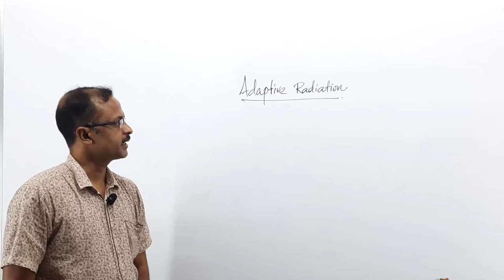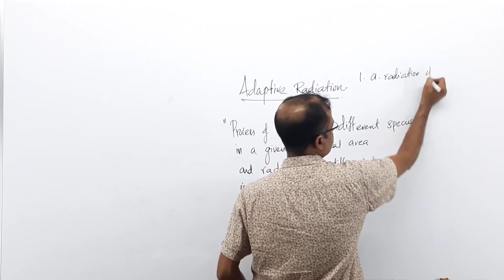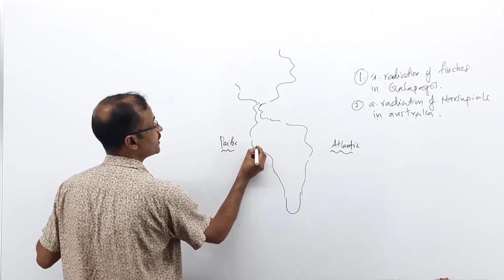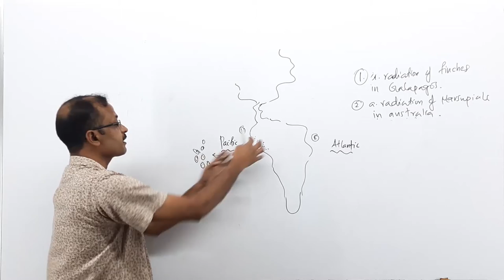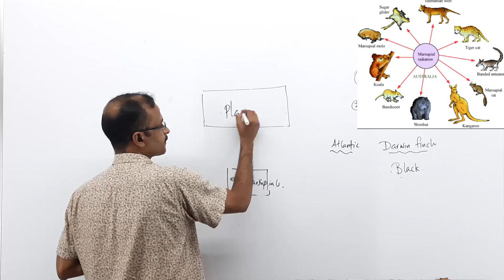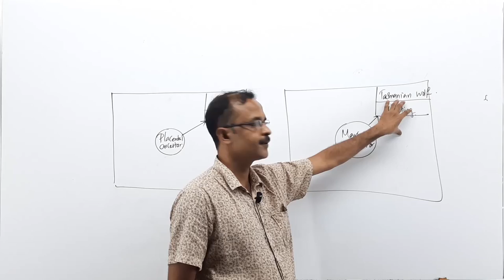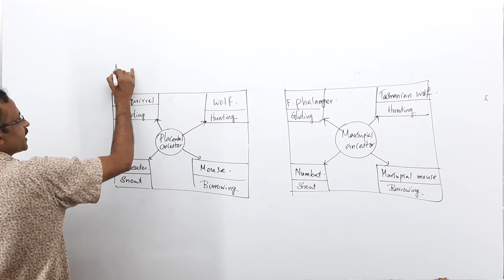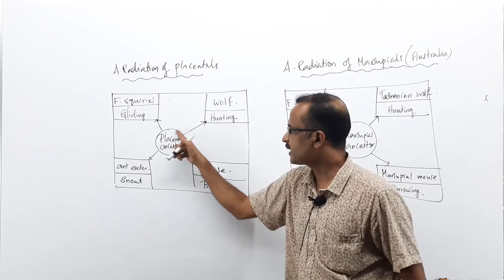EVOLUTION PART 6